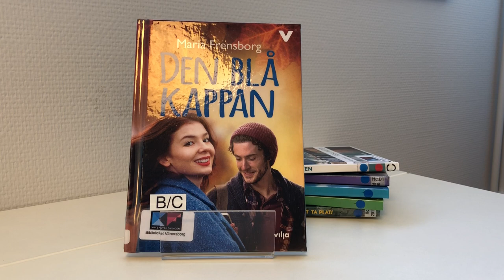B/C-Den blå kappan